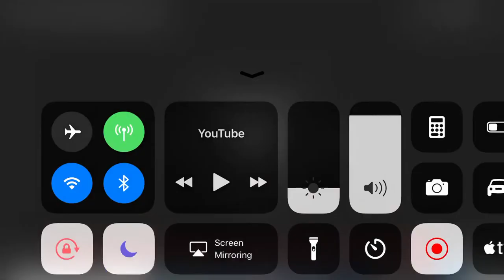Fortnite stink bomb trailer